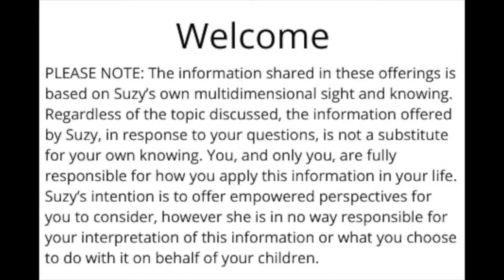What's Up for Your Children? July 7, 2021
On What’s Up for Your Children, we discuss the gifts and challenges of your energetically sensitive children. You’re invited to bring your questions and experiences to our bi-monthly Zoom chats on the second Tuesday at 9:00 AM Pacific and the fourth Tuesday at 3:00 PM Pacific.

Time stamps for topics in today’s chat and sign-up information can be found below.

06:44 Young Adult Children - Supporting Responsibility
09:17 Group Home – Empowering Yourself to Make the Tough Decisions
14:25 Behaviors – Related to Cranial Pressures
18:38 Car Sickness – Challenges of Tracking Information
22:31 Digestion – Sleep
26:12 Sleep Disturbance – Missing People from Past Incarnations
31:56 Autism – Assume They Can
37:12 Get Out of Fear – Move to They are Capable
40:55 Digestion – Related to Transgression
51:05 What’s Possible Beyond the Perceived Limitations of our Children

If you are looking for additional support please check out the following: Monthly Energetic Support

 If you find these Zoom chats beneficial, please consider donating to Suzy at Blue Star Brilliance.

PLEASE NOTE: The information shared in these offerings is based on Suzy’s own multidimensional sight and knowing. Regardless of the topic discussed, the information offered by Suzy, in response to your questions, is not a substitute for your own knowing. You, and only you, are fully responsible for how you apply this information in your life. Suzy’s intention is to offer empowered perspectives for you to consider, however she is in no way responsible for your interpretation of this information or what you choose to do with it on behalf of your children.